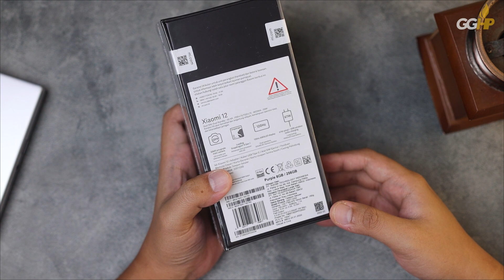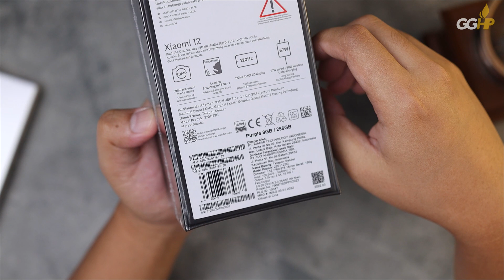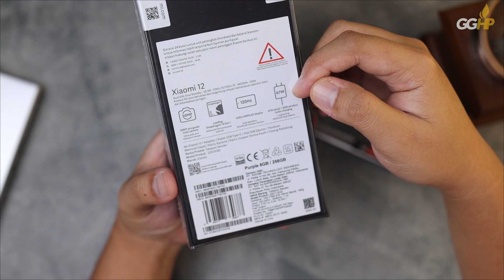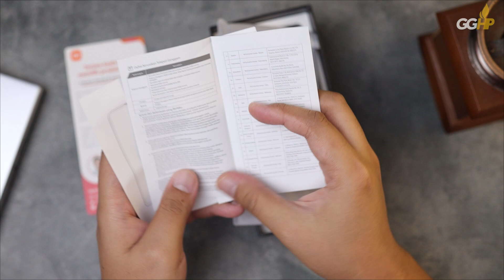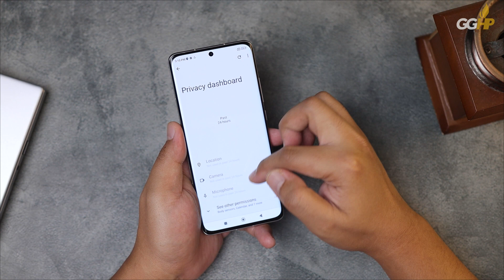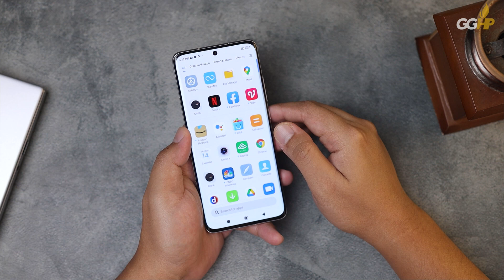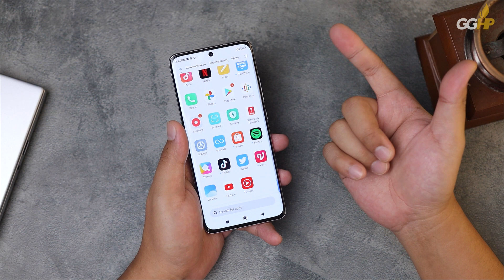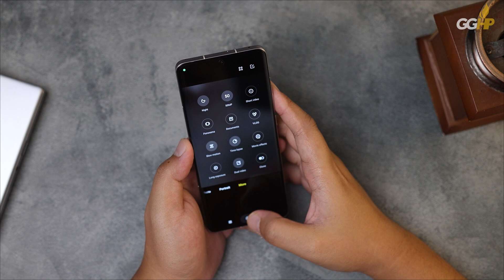Apa itu yang UNGU, COMPACT, NGEBUT? Unboxing Xiaomi 12 RESMI!